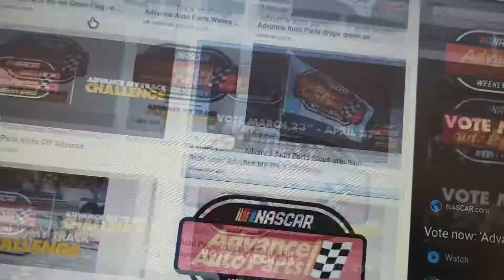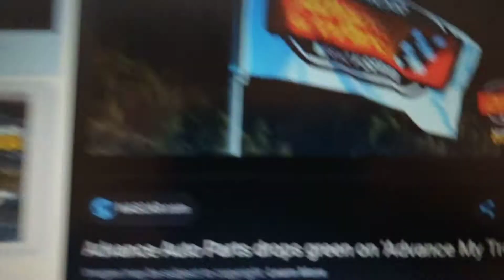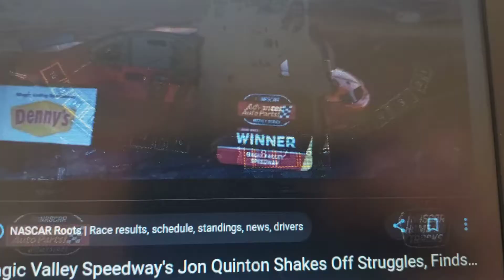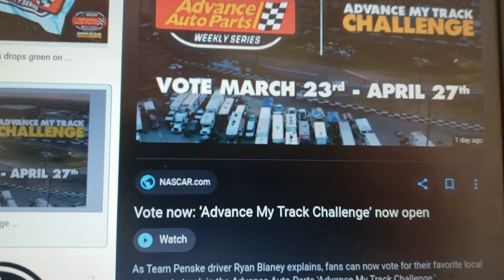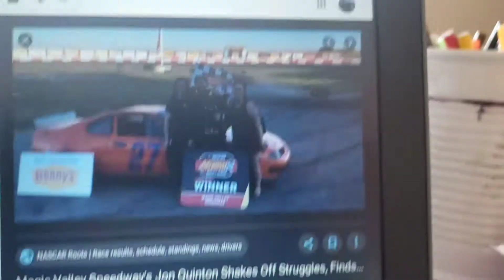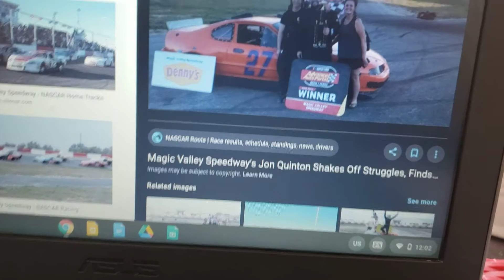pleaasseee go vote for Berlin Raceway and Magic Valley Speedway in the Advance my track challenge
This is the Advance Auto Parts advance my track challenge, it will fund the winning NASCAR weekly racing series track with 50,000 dollars to suppport the next gen of local short track racers